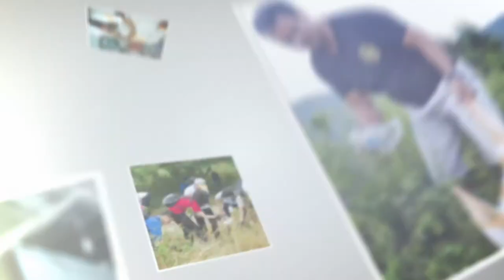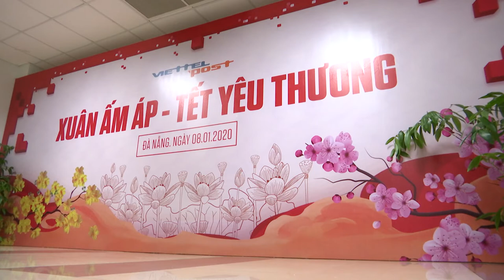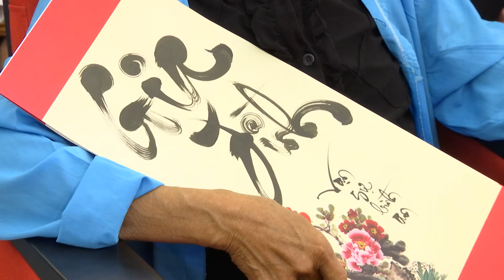Xuân yêu thương